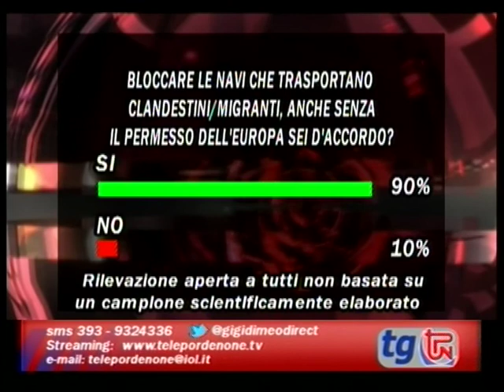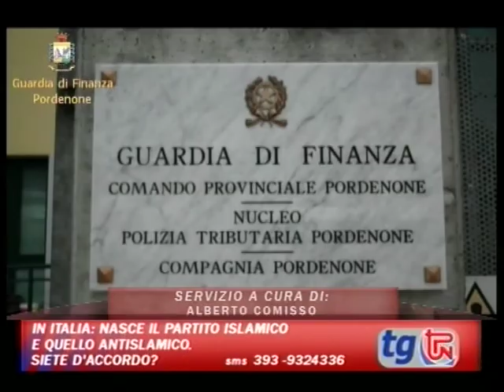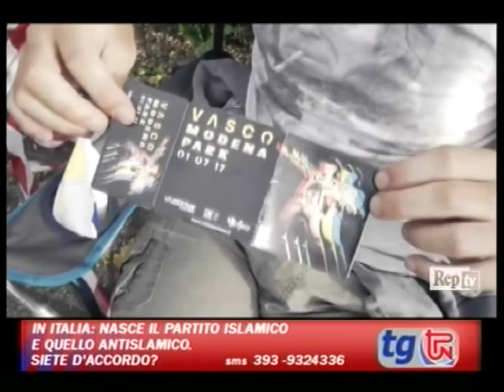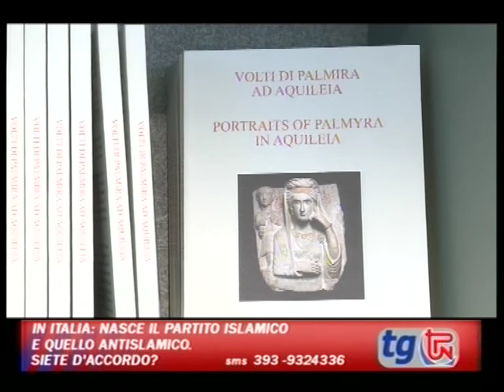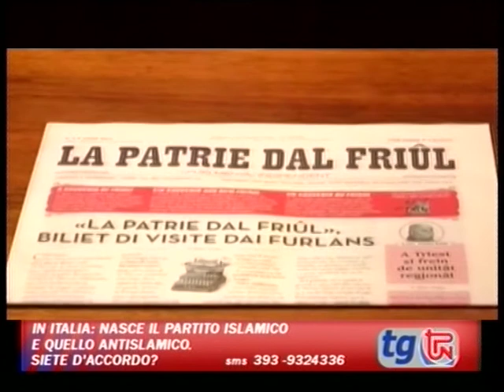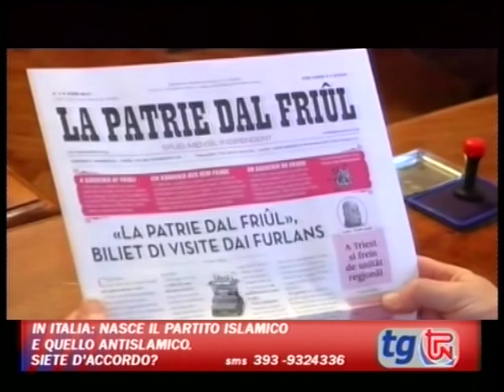TG TPN 3 LUGLIO 2017